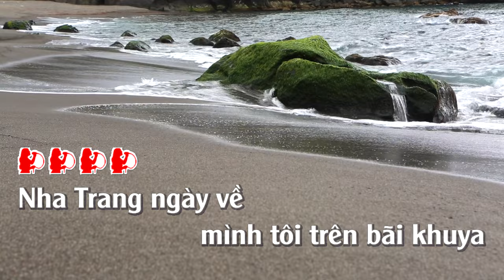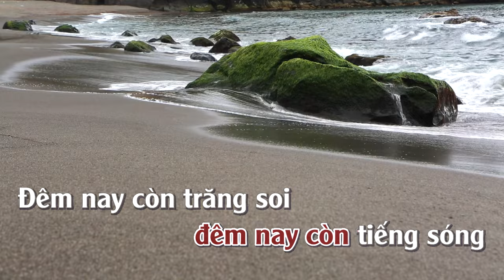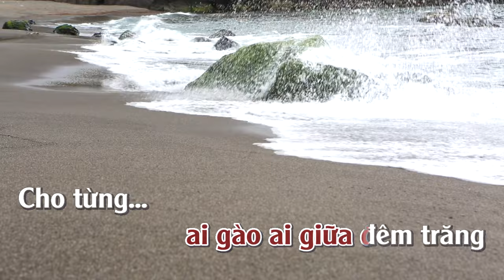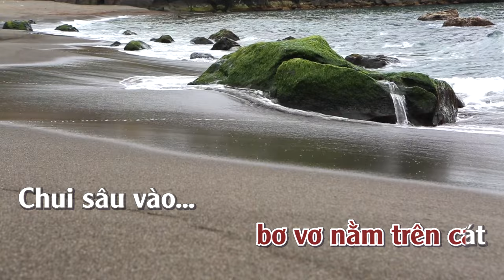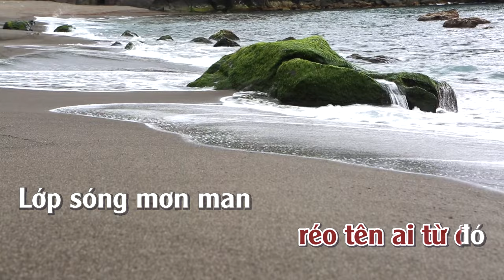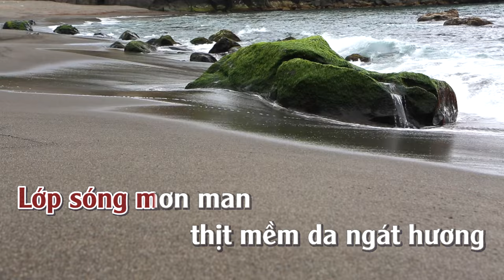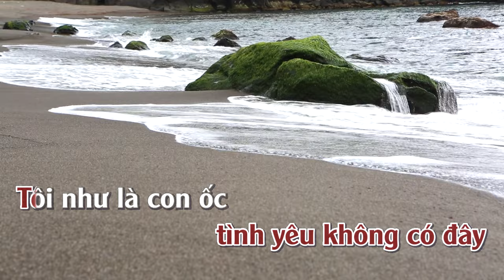Nha Trang Ngày Về | Karaoke | Tone | Nữ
Nha Trang Ngày Về Sáng Tác : Phạm Duy